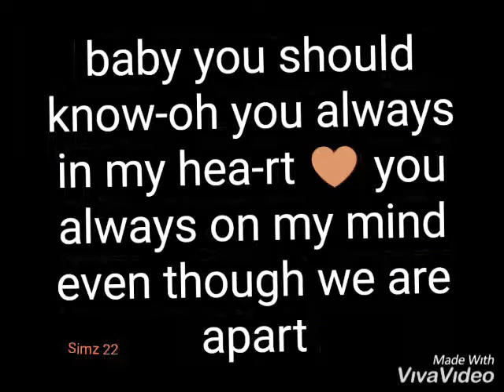Inno simz, BJ Boston & king sky aka ksk apart